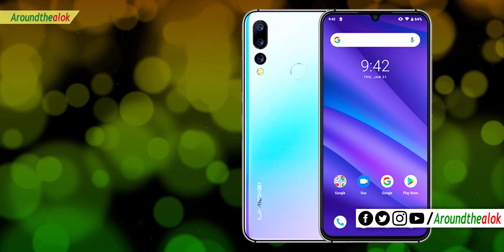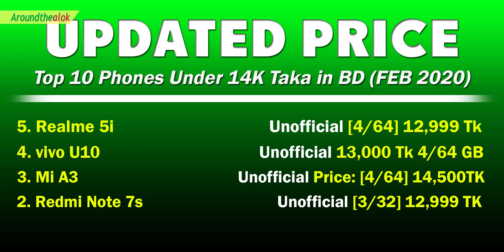১৪ হাজারে গেমিং স্মার্টফোন চাইলে ভিডিওটি আজই দেখুন – Top 10 Smartphones under 14000 Taka BD FEB 2020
Bondhura, in this video you'll know ১৪ হাজারে গেমিং স্মার্টফোন চাইলে ভিডিওটি আজই দেখুন – Top 10 Smartphones under 14000 Taka February 2020 BD. The best phones under 14000 in BD have become one of the most competitive categories recently as brands like Huawei, Xiaomi, ASUS, Nokia, Samsung, Tecno, oppo, Infinix, realme, redmi have introduced some great new Android smartphones in this price range. The latest phones under 14000 come with some impressive features including 4G VoLTE connectivity, powerful processors like Snapdragon 665, quad cameras, more than 5000mAh battery capacity, and bezel-less displays. Some of the other cool features like face unlock and notch design, which was earlier limited to high-end mobiles, have also made their way to this category recently. So in this short video, I’m going to tell you TOP 10 BEST SMARTPHONES UNDER BDT 14000 BUDGET (February 2020). Want to know which phones are they? Watch this video fully to know. I hope you'll like this video.

BEST 10 4G SMARTPHONES UNDER BDT 14,000 (February 2020):
1. Redmi Note 8
Display 6.30-inch

2. Redmi Note 7s
Display 6.30-inch

3. Mi A3
Display 6.08-inch

4. Vivo U10
Display 6.35-inch

5. Realme 5i
Display 6.52-inch

6. Umidigi A5 Pro
Display 6.3-inch

7. Infinix Smart 3 Plus
Display 6.21-inch

8. realme 5s
Display 6.50-inch

9. Xiaomi Redmi 8A
Display 6.22-inch

10. Samsung Galaxy A10s
Display 6.20-inch

Queries solved:
1. Best 10 smartphone 2020 under 14000
2. Best 10 smartphone 2020 under 14000 in Bangladesh
3. Best 10 smartphone 2020 under 14000 tk
4. Best smartphone 2020 under 14000 bd
5. Top 10 best smartphone February 2020
6. Top smartphones under 14000 in Bangladesh
7. Phones under 14000 available in Bangladesh
8. Best budget smartphone under 14K
9. Best cheap 5000mah battery phone
10. Best mobiles under 14000 in Bangladesh/India
11. Best smartphones between 10000 to 14000
12. Smartphone under 14000 in BD in February
13. 4-inch smartphone 2020